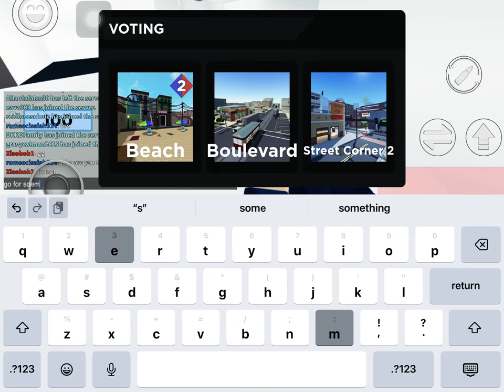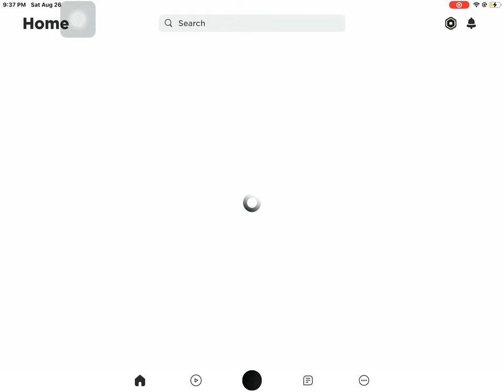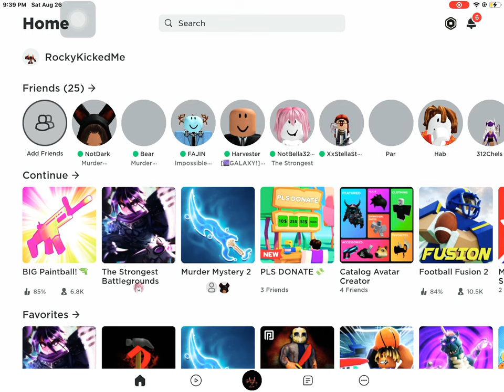playing arsenal (sweating)